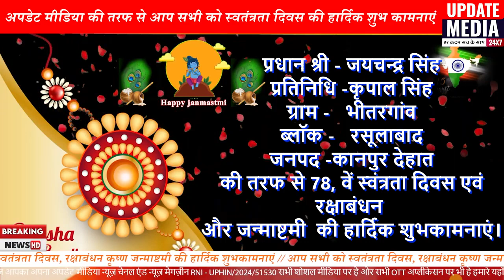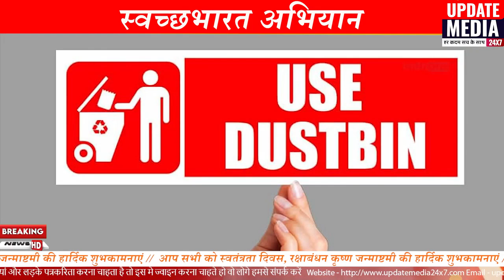जयचन्द्र सिंह || स्वंत्रतादिवस एवं रक्षाबंधन और जन्माष्टमी की हार्दिक शुभकामनाएं || 70078737087904